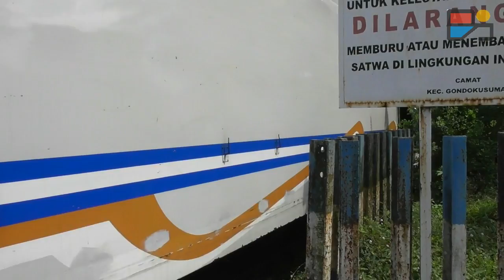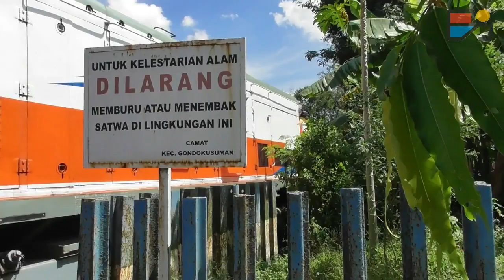Mengantar Kereta Api yang Terluka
Kereta api koq bisa terluka? Bisa lah, kalau tabrakan. kalau sudah begitu, harus dibawa ke rumah sakit alias bengkel. Ini videonya!

Ada kalanya perjalanan kereta api tak selalu lancar dan harus menghadapi masalah misalnya menabrak kendaraan lain di perjalanan. Akibatnya, kereta api terutama lokomotifnya bisa rusak. Kalau sudah begitu, lokomotif harus dibawa ke rumah sakitnya dalam hal ini Balai Yasa.

Di pulau Jawa, bengkel lokomotif ada di Balai Yasa Yogyakarta. Video ini merekam ketika lokomotif yang baru saja kecelakaan dikirim ke sini, melintasi perkampungan dan perkebunan warga. Selamat menonton...